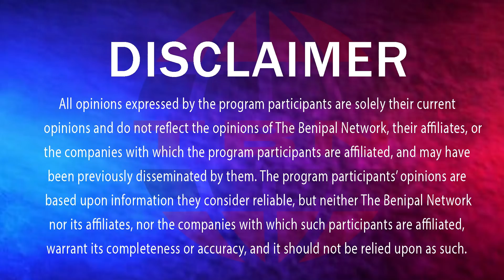ਪ੍ਰਧਾਨ ਮੰਤਰੀ ਨੇ ਅੱਜ ਕੀਤਾ ਖੇਤੀ ਕਾਨੂੰਨਾਂ ਸਬੰਧੀ ਅਹਿਮ ਐਲਾਨ.! (256) DEVINDER SINGH BENIPAL